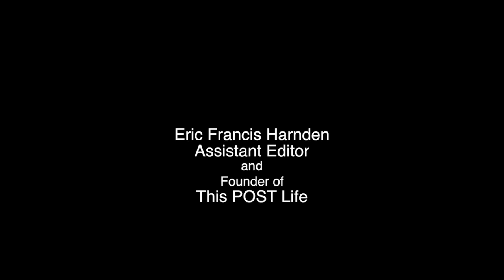SCP Day 2, "Possibilities"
As part of the Solo Creator Pro 21-day challenge, this is day 2. "Possibilities".

By Eric Francis Harnden, Assistant Editor and Founder of This POST Life.